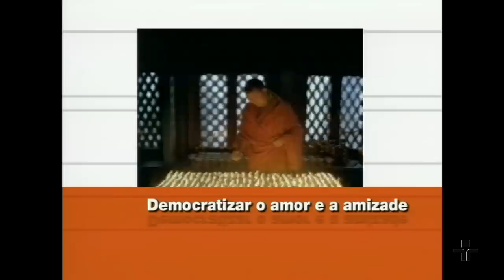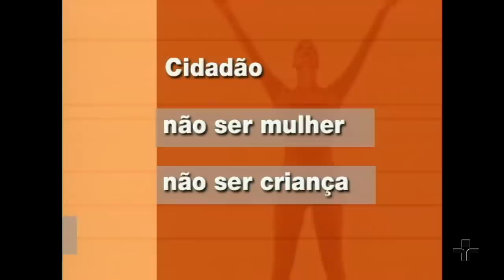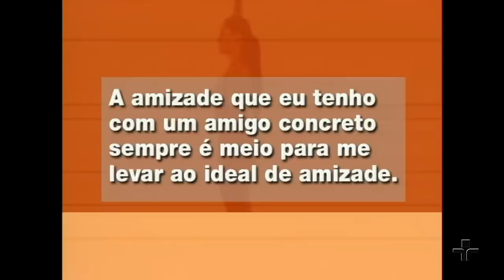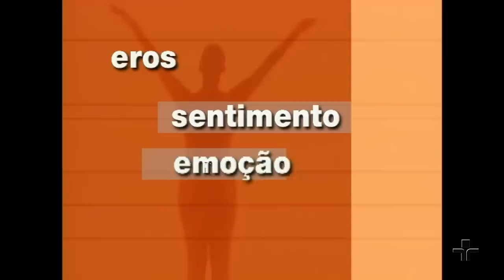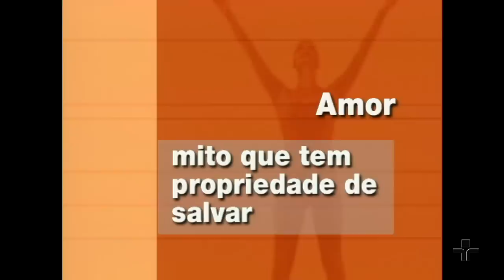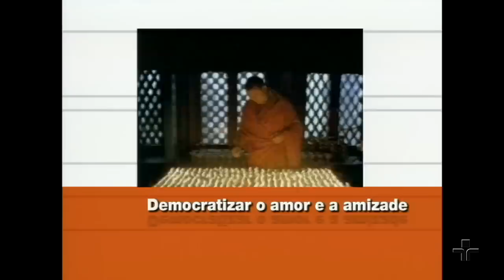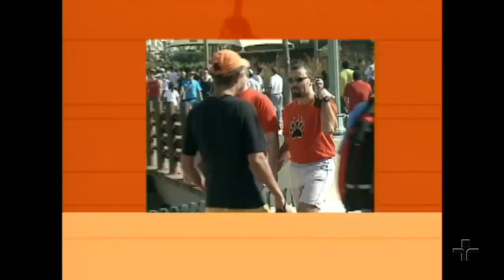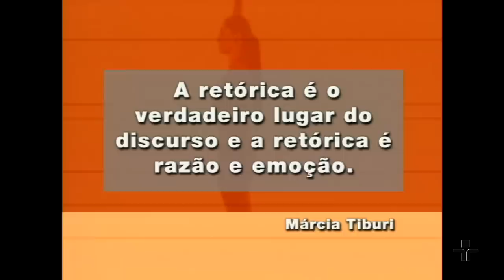Democratizar o amor e a amizade I | Marcia Tiburi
Esta palestra foi ministrada pela filósofa Marcia Tiburi que fala sobre a mudança de padrão das relações afetivas ao longo da história.